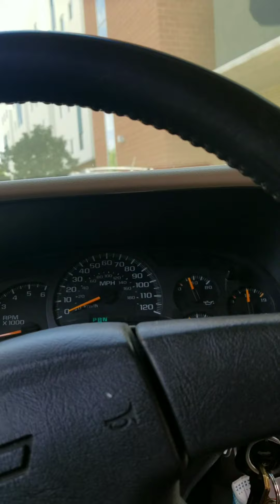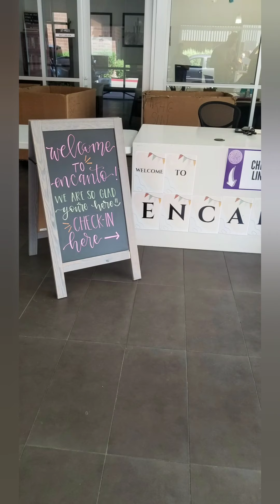College Move In Day Grand Canyon University Sept 5, 2021